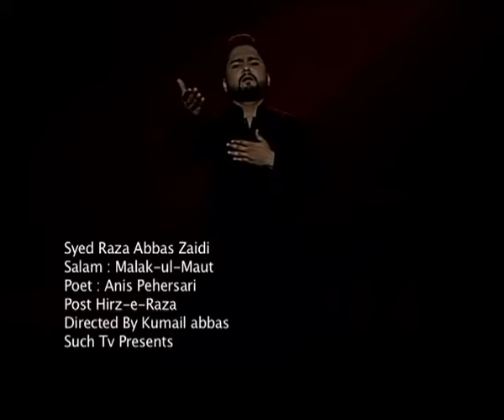Malak - ul - Maut Baray Karab Say Laya Sehra | Nohay 2014 | Syed Raza Abbas Zaidi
Syed Raza Abbas Zaidi
Poet : Anes Pehsari
Volume : 2014
Released By : One Ten Production
Label : RAZ Records

• All Rights of Nauhas, artwork, logo, audio & video are reserved by Syed Raza Abbas Zaidi.
• All Rights for Worldwide and Online sale and distribution are reserved by RAZ Records
• All Rights for production, sale and distribution of audio and video in Pakistan are reserved by OneTen Production.

Copying, re-distribution and editing of any kind is prohibited and will be an infringement of copyright Category